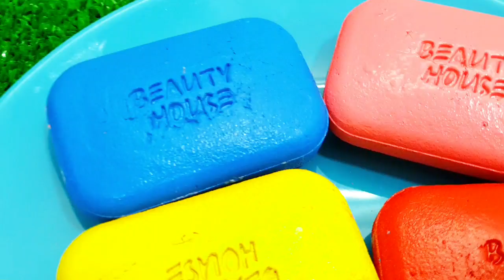Satisfying Video I Mixing All My Slime SmoothieMaking Glossy Slime ASMR RainbowToyTocToc